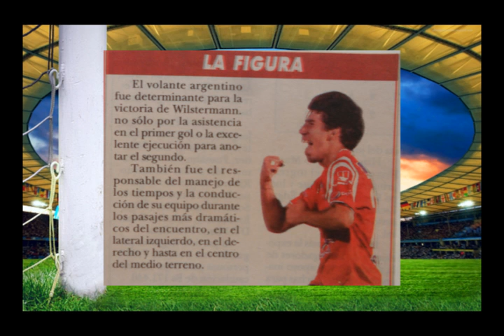Maximiliano Andrada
Maximiliano Andrada - Curriculum